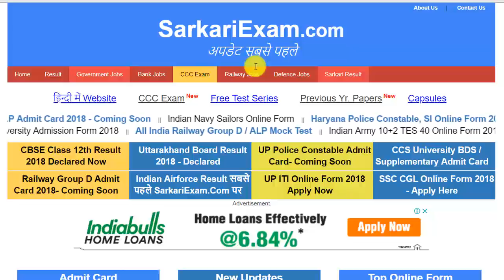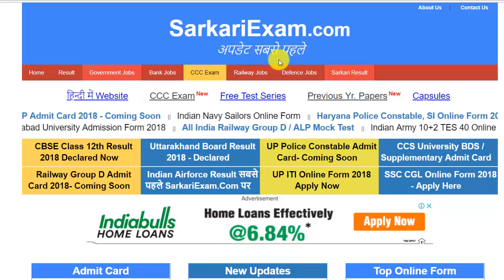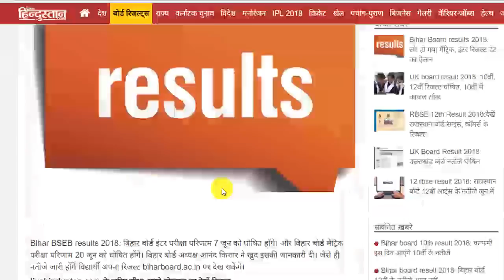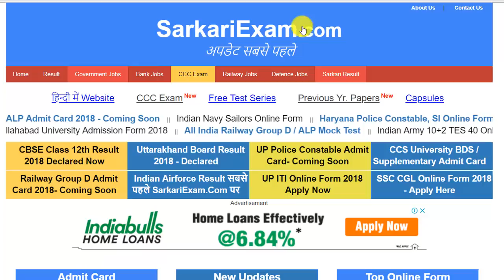Breaking News : Bihar Board Result 2018 | BSEB 10th & 12th Result 2018 -फ़ाइनल हुई नतीजों की तारीख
हैलो दोस्तों,
Bihar Board Result 2018 | BSEB 10th & 12th Result 2018 -फ़ाइनल हुई नतीजों की तारीख,
दोस्तों, इंतजार की घड़ियाँ हुई खत्म, क्योंकि बिहार बोर्ड रिज़ल्ट बहुत ही जल्द आने वाला है, और अब बिहार बोर्ड 10वीं और 12वीं रिज़ल्ट की तारीख भी हो गयी है फ़ाइनल,
तो दोस्तों इस विडियो मे देख लीजिये कि क्या है वो तारीख और किस तरह से आप बिहार बोर्ड रिज़ल्ट चेक कर सकेंगे बिना किसी परेशानी के
और इस विडियो मे बताए गए तरीके के माध्यम से ही आप अपना बिहार बोर्ड रिज़ल्ट चेक करें .

SarkariExam.com